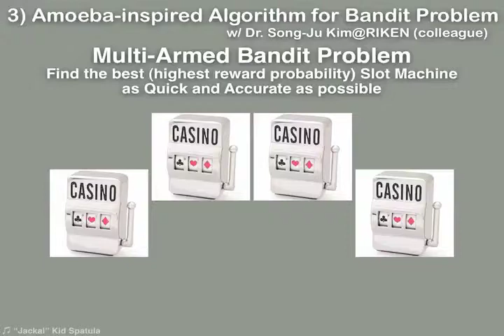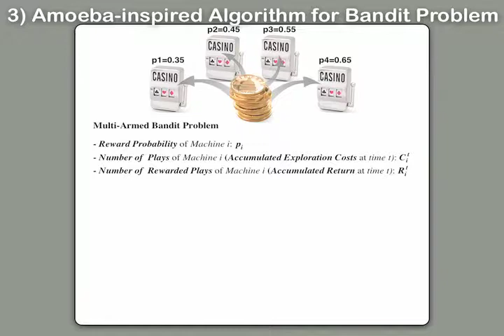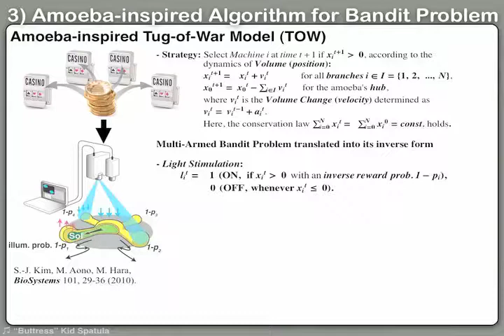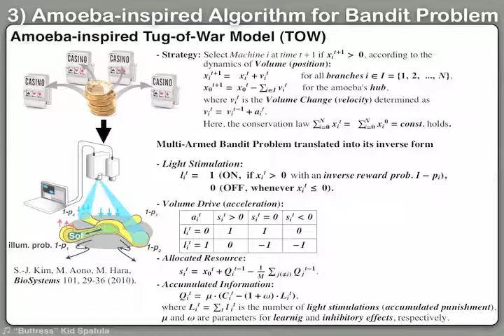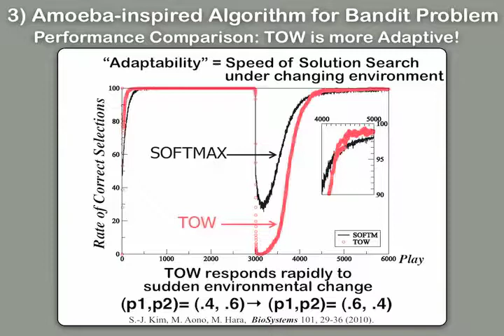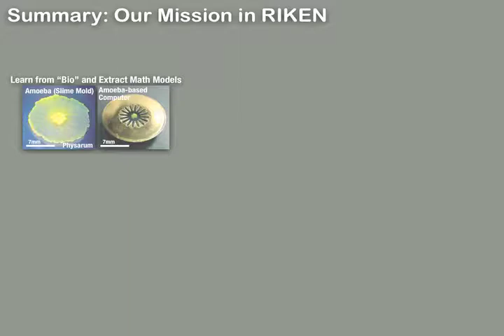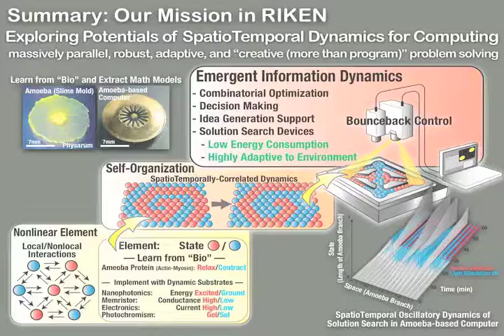Amoeba NeuroComputing (Part 3) [True Slime Mold Physarum]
A slide show presented at the international conference on Chaos Revolution in Science, Technology, and Society (ICR2011) held in the University of Indonesia on Feb. 22, 2011.

Invited Talk: "Amoeba-based Chaotic NeuroComputing: SpatioTemporally-correlated Search Dynamics for Optimization Problems"
Presenter: Masashi Aono (RIKEN Advanced Science Institute)

Contents:
0) True Slime Mold Physarum Polycephalum
1) Experimental Results on Traveling Salesman Problem Solution and others
2) Mathematical Model (coupled ODE oscillators) of Amoeba Computer
3) Amoeba-inspired Algorithm for Multi-armed Bandit Problem

Songs (mixed after the conference):
- "Jackal" Kid Spatula
- "Buttress" Kid Spatula